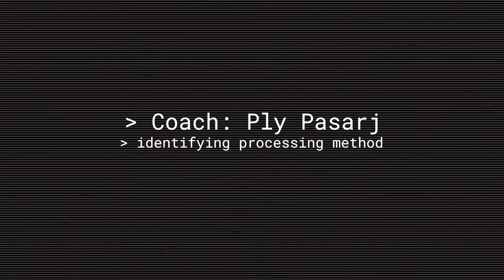Identifying Processing Methods with Ply Pasarj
Ply is a co-owner of Rogue Wave Coffee based in Edmonton, Canada and has been making waves (pun intended) in the coffee industry since his arrival to it in 2018. He's here to help you how to identify which processing method the coffee in your cup has undergone through taste.

Ply started out as a home brewer and a regular at Rogue Wave before joining as a partner a few years ago, thus starting his professional coffee career. As he explains "since then, I have learned so much about being in the coffee business, and I'm fortunate enough to be in a position that allows me to source coffee, set up coffee programs, roast coffee and handle merchandising. This means I get to taste a bunch of coffee, play with too many drippers and other coffee gadgets". In 2019, Ply placed sixth at the 2019 Canadian Brewers Cup, but then he went on to become the 2019 Canadian AeroPress AND the 2020 Canadian Brewers Cup Champion.

Ply loves the way that coffee can connect people together and wanted us to tell you that "your tasting notes do not lie, so drink the coffee you enjoy." We feel you, Ply.

Leaderboard is a quarterly coffee tasting event and competition where you can play with friends virtually and learn from coffee professionals around the world to win over $1,000 in prizes.

10 coffees shipped to your door - 100 points up for grabs - 1 winner.

Think you know coffee? Prove it and get your name to the top of the leaderboard.